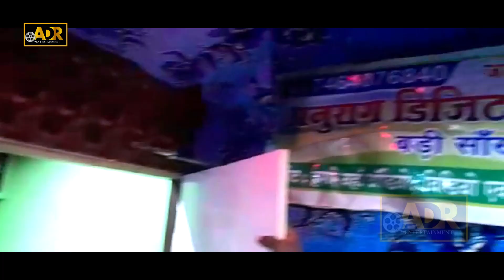VIDEO || भैसूर से शादी कइले गे आरती || Arti_Mannu Ke Love Story Video 2023 Ka Viral Song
► Album :- भैसूर से शादी कइले गे आरती
► Song :- भैसूर से शादी कइले गे आरती
► Singer :- Chandan Bihari
► Lyrics :- Chandan ji
►  Video Director :- Ankaj Anuraj
► Director :- Abhishek Anurag
► Producer :- Dharmendra Suman
► Digital Head :- Vicky Yadav
► Label / Company :- ADR ENTERTANIMENT
►Contect :-